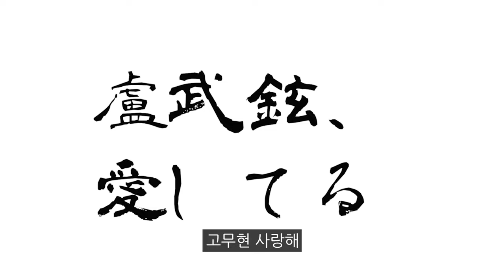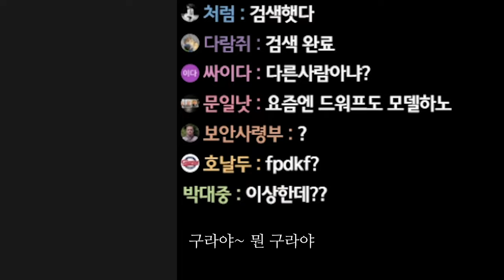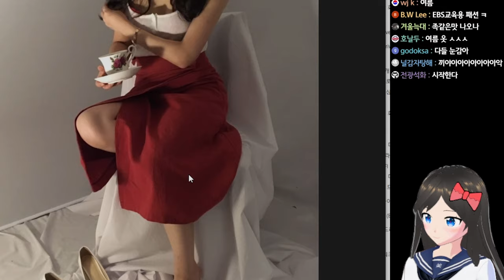김예림 과거..공개합니다...